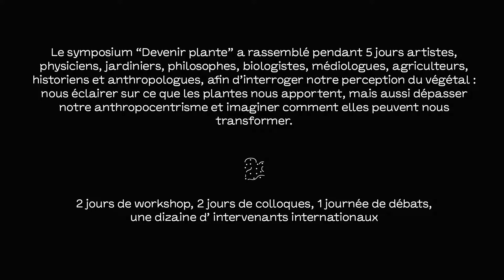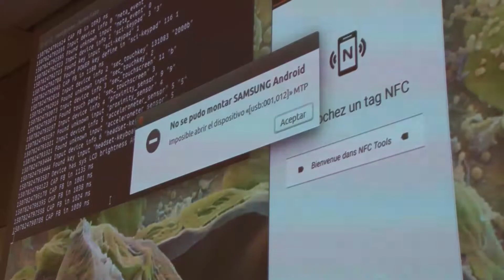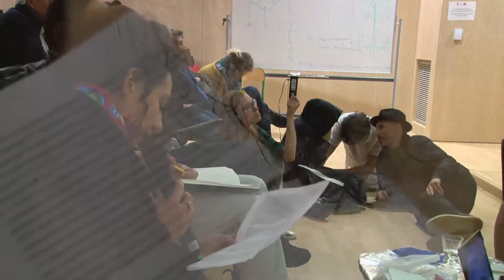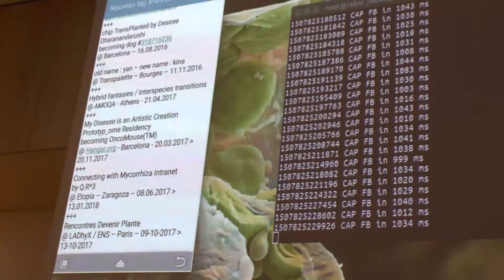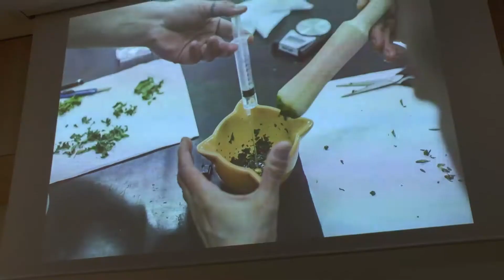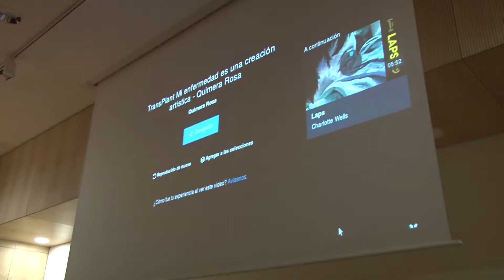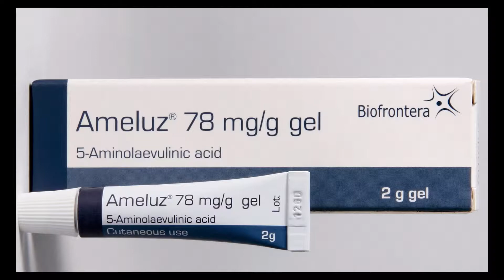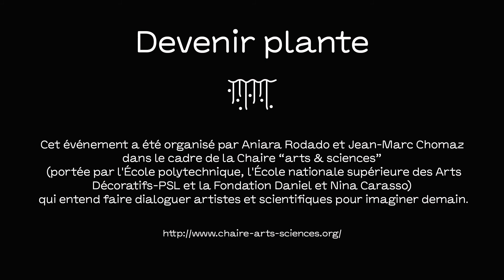Quimera Rosa - TransPlant / Devenir Plante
Quimera Rosa (Chimère Rose) est un laboratoire artistique de recherche et d’expérimentation sur les identités, le corps et la technologie, créé à Barcelone en 2008 et qui est devenu nomade depuis mai 2014. Depuis une perspective trans-féministe et post- identitaire, QR fait du corps une plate-forme d’intervention publique. Leur travail se fait de manière collaborative et ce, toujours, libre de brevets et de codes propriétaires.

Pour Devenir Plante Cé et Kina présentent «Transplant», un projet d’art biohacking proposant l’injection et le tatouage de chlorophylle pour une hybridation avec le végétal. Cette démarche est une expérience ‘Do it Yourself’ de thérapie photodynamique, technique novatrice utilisée en oncologie de la peau, qu'ils souhaitent développer et diffuser.

Le symposium “Devenir plante” qui s’est déroulé du 9 au 13 octobre 2017 à l’École polytechnique et au sein de l’École normale supérieure (ENS Jourdan) a rassemblé artistes, physiciens, jardiniers, philosophes, biologistes, médiologues, agriculteurs, historiens et anthropologues, tous rassemblés pour défier notre perception du végétal : nous éclairer sur ce que les plantes nous apportent, mais aussi dépasser notre anthropocentrisme et imaginer comment elles peuvent nous transformer.

2 jours de workshop, 2 jours de colloques, 1 journée de débats, 190 participants

Cet événement hybride s’est inscrit dans le cadre de la Chaire “arts & sciences” (portée par l'École polytechnique, l'École nationale supérieure des Arts Décoratifs-PSL, avec le soutien la Fondation Daniel et Nina Carasso) qui entend faire dialoguer artistes et scientifiques pour imaginer demain.